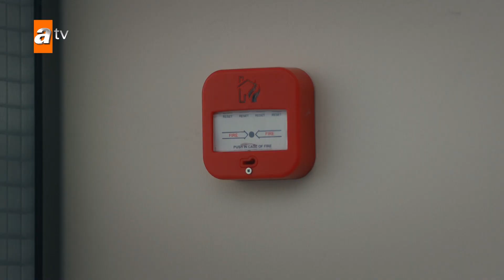Nazli Ozan ko jelouse karwana chah rahi hai - Nazli Urdu